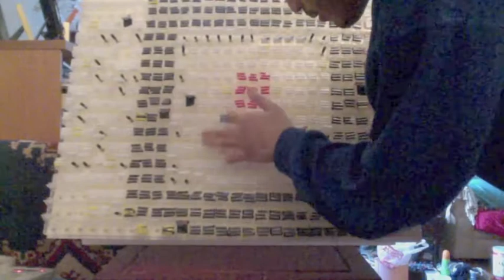the unspoken's turns